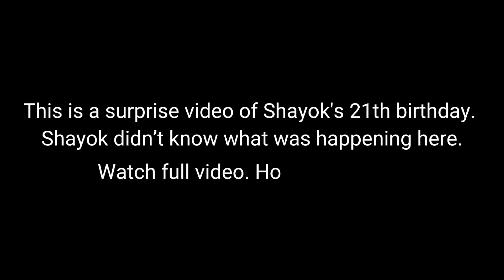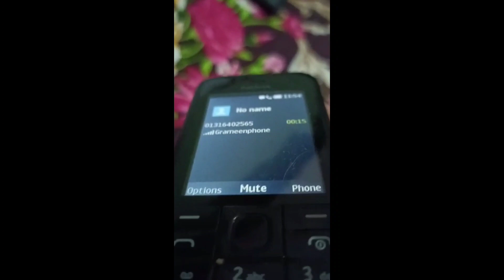My 21th Birthday | "Surprise" Birthday VLOG | It’s Shayok Official | Tanvir Tuaha | ADELAC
Hey guys assalamualikum it's me TafhimShayok back with my birthday vlog. This vlog is actually a surprise birthday vlog from TanvirTuaha And ADELAC family, I had no idea this vlog was being made so pardon the mistakes, the day was filled with surprises and I enjoyed immensely. Thank you to everyone who made my birthday special.

Challenging Vlog🤛✊

*** ANTI-PIRACY WARNING ***

This content is Copyright to It’s Shayok Official . Legal action will be taken against those who violate the copyright of the following material presented! This Visual and Audio Element is Copyrighted Content of It’s Shayok Official . Any Unauthorized Publishing is Strictly Prohibited. Please avoid other methods of copying or duplicating the video, and help us support anti-piracy measures in any way you can. Thank you - It’s Shayok Official